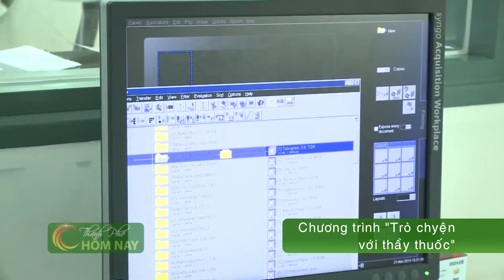Chương trình "Trò chuyện với thầy thuốc" - Thành Phố Hôm Nay [HTV9 – 22.11.2015]